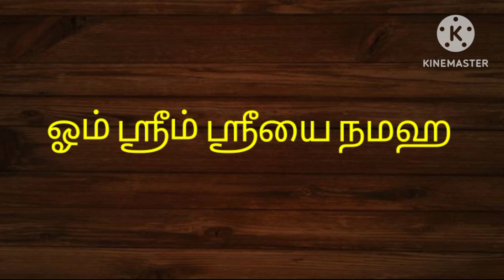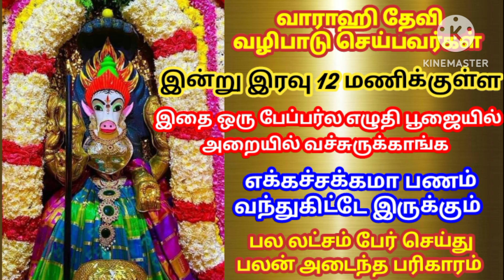வாராஹி தேவி வழிபாடு செய்பவர்கள்